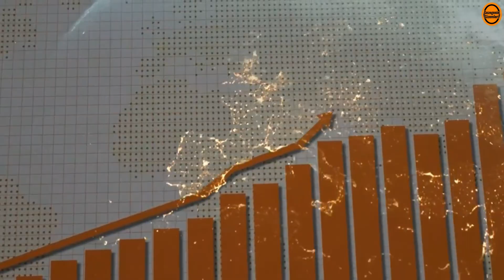8 Milyar İnsan, Tek Bir Gezegen: Ne Kadar Dayanabiliriz?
Dünya nüfusu her saniye artmaya devam ediyor. 8 milyarı geçen insan sayısı, kaynakları nasıl etkiliyor? Nereye kadar çoğalabiliriz? Tarım devriminden sanayiye, doğum-ölüm oranlarından bilimsel tahminlere kadar, insanlık tarihinin en kritik sorularından birini araştırdık.

Bu videoda;
• İnsanlık tarihindeki nüfus değişimleri
• Nüfus artışının sebepleri ve sonuçları
• Bilimsel veriler ve geleceğe dair tahminler
• Kaynak kıtlığı, iklim değişikliği ve potansiyel krizler

hakkında çarpıcı bilgiler bulacaksınız.

🌍 “Evimiz” olan Dünya’nın ne kadar dayanabileceğini merak ediyorsanız, bu video tam size göre.